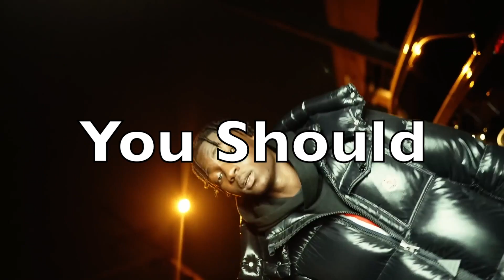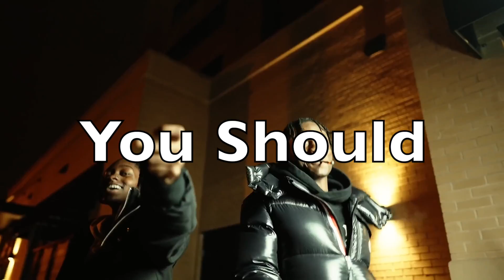[FREE] Bandmanrill x Kyle Richh Jersey Drill Sample Type Beat | "You Should"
collab w/ @Tayriq
**FREE FOR NON-PROFIT USE ONLY**  Must Say (Prod. Ndup)

If you want to put on Apple Music and Spotify you must purchase a lease

** Samples used in my beats have not been cleared and its the responsibility of the artist to do so **